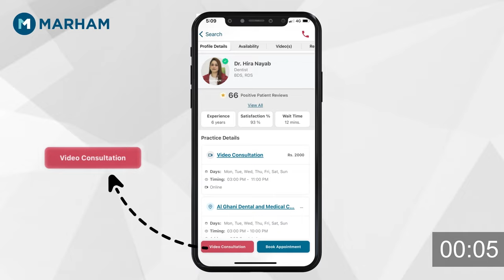Burhapay Mein Neend Kyun Nahi Ati | Insomnia In Old Age | How To Treat Sleeplessness In Old Age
In this video, Ms. Masuma, a clinical psychologist, delves into the common issue of insomnia in old age, addressing why many elderly individuals struggle with sleeplessness. She explores the various psychological and physiological factors contributing to insomnia in seniors, such as changes in sleep patterns, health conditions, and the impact of medications. Ms. Masuma provides valuable insights and practical tips on how to improve sleep quality in old age, including lifestyle adjustments, relaxation techniques, and the importance of maintaining a consistent sleep schedule.
 This video is a comprehensive guide for anyone seeking to understand and manage insomnia in the elderly, offering expert advice and effective strategies to enhance sleep and overall well-being.